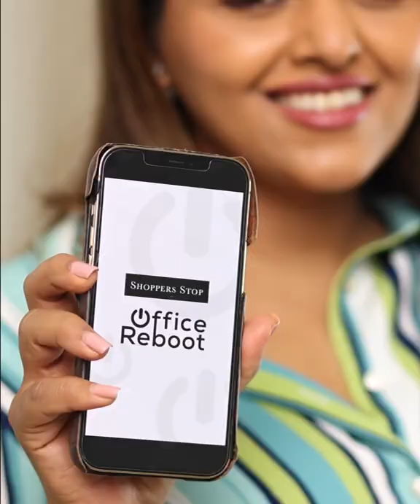Get Ready with Tina Kakkad Dhanak | Office Reboot Collection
Recreate this stylish look curated by Tina Kakkad Dhanak in a co-ord set from our latest Office Reboot collection 💅

Wardrobe details from top brands @shoppers_stop in order of appearance 👇🏻

 Shirt -@VeroModaInd

Skirt - @VeroModaInd

Lipstick - @MACCosmeticsIndiaYoutube

Makeup Fixer - @MACCosmeticsIndiaYoutube

Watch - @DanielWellingtonofficial

Earings - @Swarovski

Perfume - @carolinaherrera

Heels - Lemon and Pepper

Bag - @SteveMadden

 Explore stylish formal wear collection, watches, fragrances, accessories & more available at your nearest Shoppers Stop stores, shoppersstop.com & shoppersstop app!️